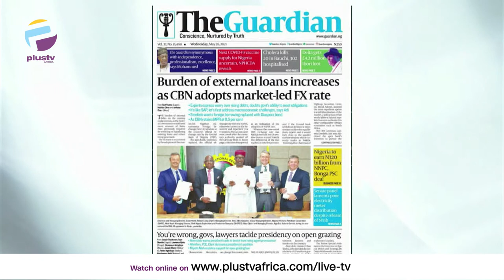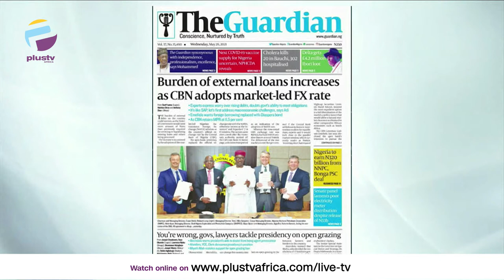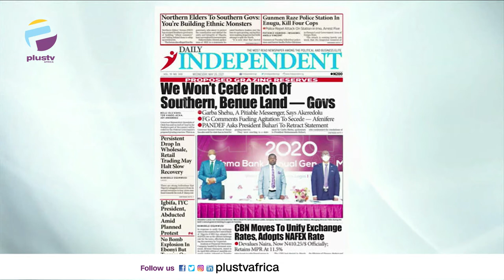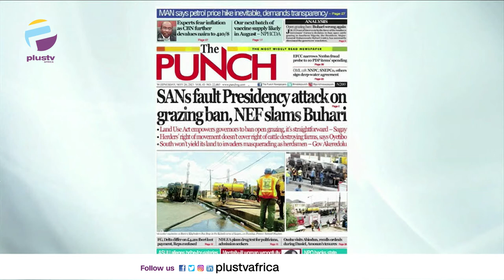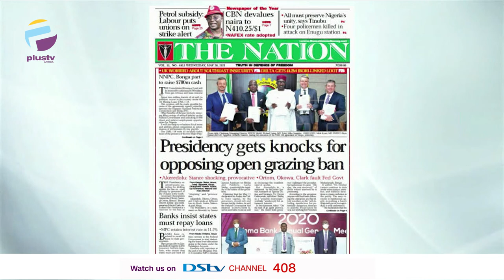Presidency Get Knocks For Opposing Open Grazing Ban, SAN Faults Presidency | OFF THE PRESS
Ademola Akinbola, Publisher of The Podium Media joined Aneta Felix and Osarogie Ogbonmwan to review the biggest stories in Newspapers today.